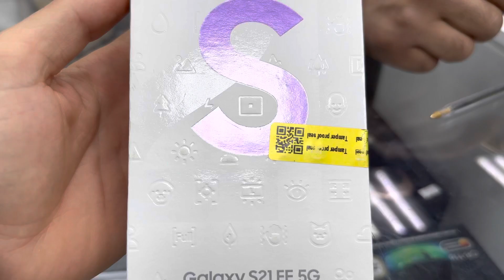GALAXY S21 FE oldi akalarimiz juda ham xursand Telefon narxlari 2023-yil